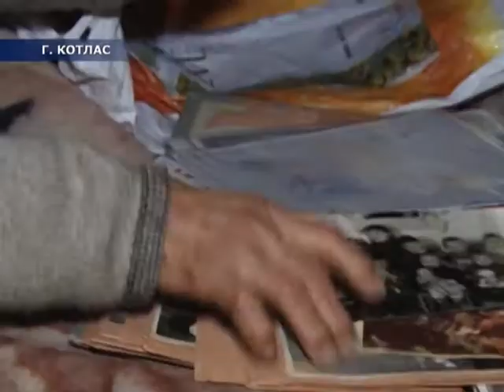Воспоминания ленинградской блокадницы А. Жидковой из Котласа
Александра Павловна Жидкова - жительница блокадного Ленинграда. По воле судьбы более 60-ти лет женщина проживает в поселке Ерга Котласского района. О своем военном детстве она  вспоминает часто. Особенно в конце января - в дни снятия блокады с ее родного города. Каждый год в гости к ветерану приезжает глава Котласского района Светлана Бральнина. Ведь в районе Александра Павловна единственная оставшаяся в живых свидетельница тех страшных событий.